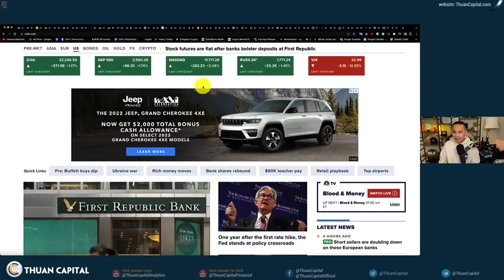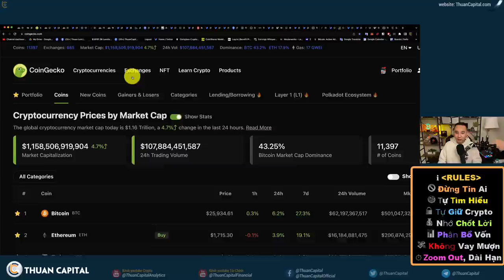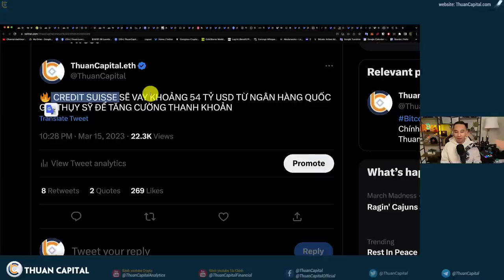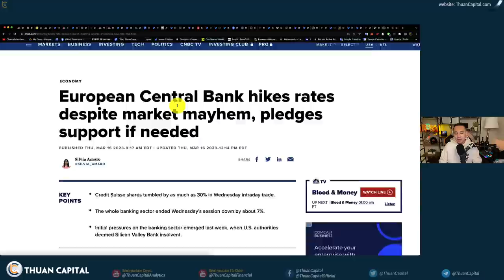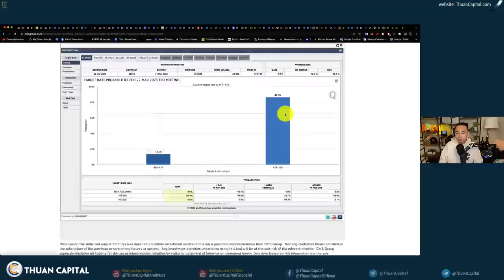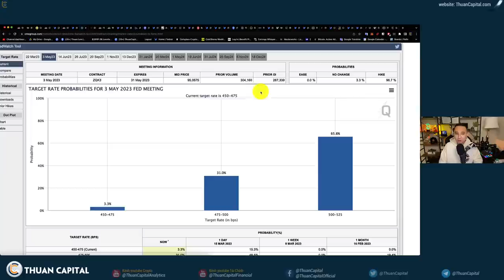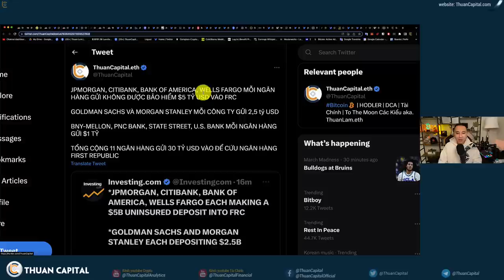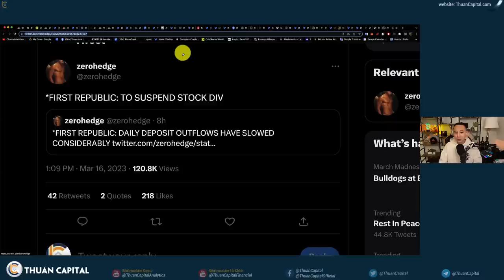1558 (Part 1) FED Sẽ Không Quay Đầu Trong Năm Nay | Các Ngân Hàng Gửi $30 Tỷ Giải Cứu First Republic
⏱️ TIMESTAMPS
00:00 - Thị trường tài chính toàn màu xanh. Tình hình nóng về các ngân hàng.
02:17 - Thị trường Crypto XANH. Bitcoin tăng trưởng $25K
04:17 - Tình hình gì đang xảy ra với các ngân hàng. Credit Suisse Bank vay 54 tỷ USD.
06:13 - Ngân hàng Trung Ương Châu Âu tăng lãi suất thêm 0.5% ở mức 3%
09:23 - Phần lớn mọi người nghiêng về Fed sẽ tăng 0.25% lãi suất. Fed họp 23 tháng 3
14:19 - Chỉ số sực mạnh đồng đô la DXY vẫn giữ 104
14:53 -  Các ngân hàng gửi tiền giải cứu ngân hàng First Republic